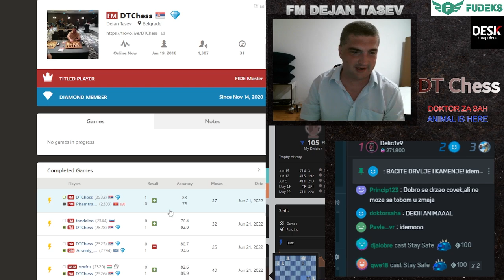Prijatelju udji u ZMAJA!!!!!!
Lepa pobeda u Sicilijanskoj odbrani varijanta zmaja 14.0-0-0 Se5 sa belima